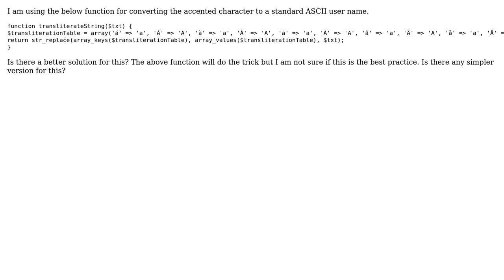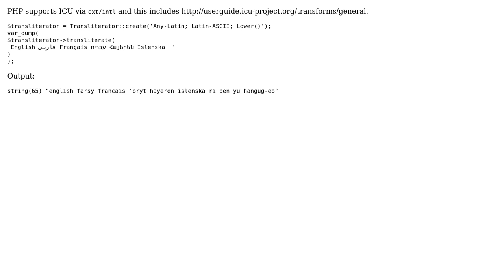Convert accented character to user name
With thanks & praise to God, and with thanks to the many people who have made this project possible! | Content (except music & images) licensed under CC BY-SA | Music | Images & others | With thanks to user ThW user SAM OnELA user Hitesh and the Stack Exchange Network Trademarks are property of their respective owners. You are responsible for your own actions.